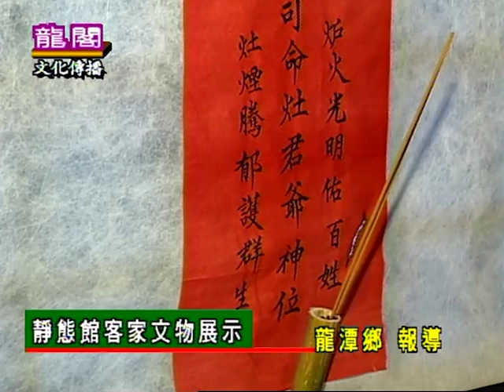李寶錱全程紀錄台灣區【第三屆民俗文化大展】活動，回顧民國84年桃園龍潭的客家民俗文化大展活動，熱鬧非凡！各界人士的熱情參與參與，也凸顯了活動的重要性和文化價值。Hakka Folk Culture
介紹台灣客家文化活動，影片中有許多與客家文化相關的內容，民國84年在桃園龍潭舉辦的第三屆客家民俗文化大展活動的開幕式上，總統李登輝、宋楚瑜等政要人物出席，本影片由李寶錱全程紀錄本活動，熱鬧非凡！看看民國84年桃園龍潭的客家民俗文化大展活動，各界人士的參與對於客家文化的支持，也凸顯了活動的重要性和文化價值。

【寧賣祖宗田, 毋忘祖宗言;寧賣祖宗坑,毋忘祖宗聲】已成為客家人語言文化傳承共同的警訊，而客家文化最主要的內涵就是「客家話」，本台以臺灣客家娛樂  說唱藝術 教學 台灣Hakka客家文化娛樂、音樂、活動、戲劇、童謠、客家山歌 九腔十八調、客家流行歌曲等分享給你，希望你會喜歡。
更多客家文化影音內容.

龍閣文化傳播有限公司
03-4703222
Line:@oan2755n
歡迎你的加入免費訂閱喔！